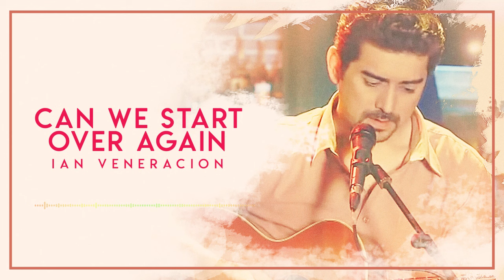Ian Veneracion - Can we start over again (Audio) 🎵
Listen to Ian Veneracion's 'Can we start over again'.